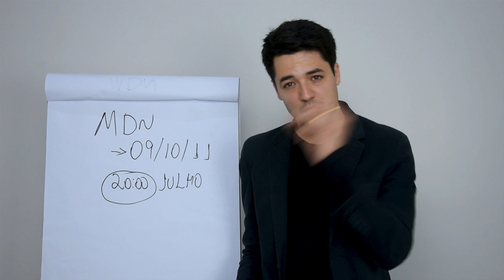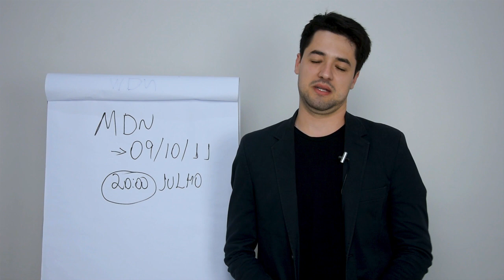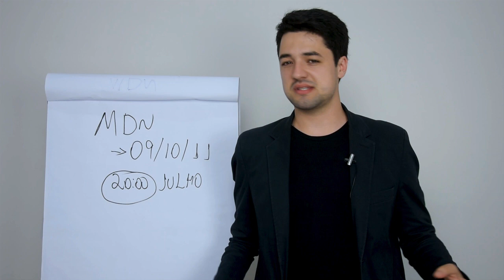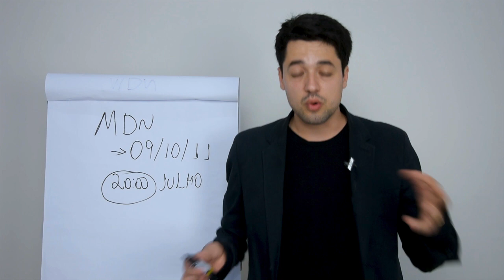MDN - Marketing Digital Para Negócios 09-10-11 de Julho 20:00 Gratuito | Rafael Wisch